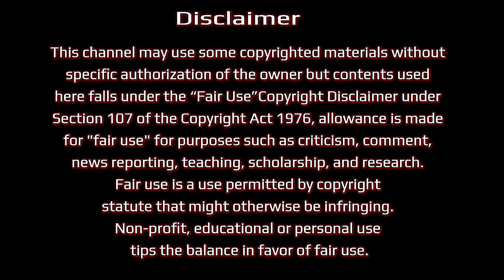গর্ভাবস্থায় মায়ের পেট বেশি বোঝা না যাওয়া কোনো সমস্যা কি না ! গর্ভাবস্থায় কখন থেকে পেটের আকার বড় হয়